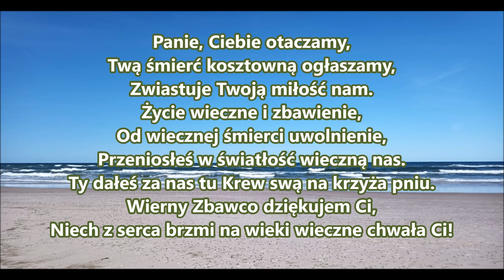pieśń 017 Panie Ciebie otaczamy Twą PDiE Pieśni Duchowe i Ewangelizacyjne 8.9.8.8.9.8.6.6.8.4.8.